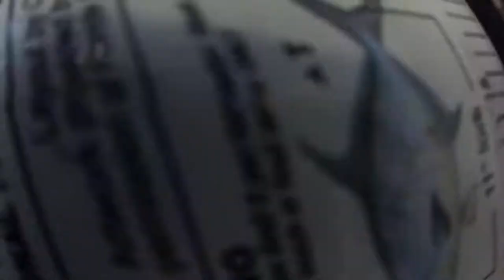Hogfish fighting in Miami while spearfishing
check out Min 26